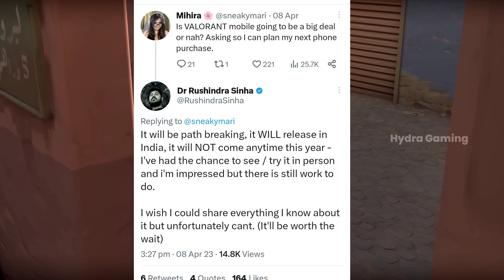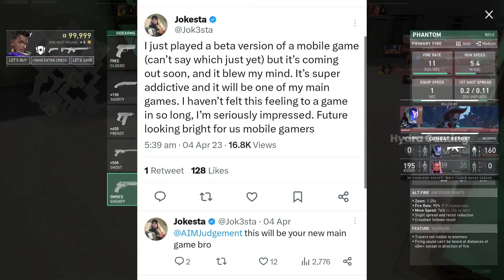Valorant Mobile Open Beta Coming In June??🤔👀 | Valorant Mobile Global Beta Latest News🔥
Summary -
Valorant Mobile "closed" beta in selected countries in June, more details coming in the next few days.

If you have any queries regarding this video, you can freely ask me in comments.